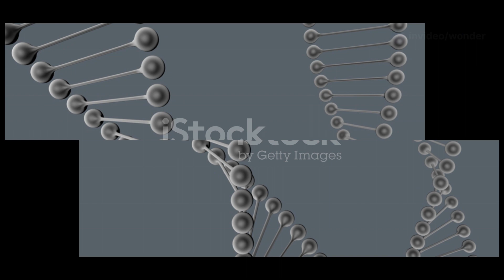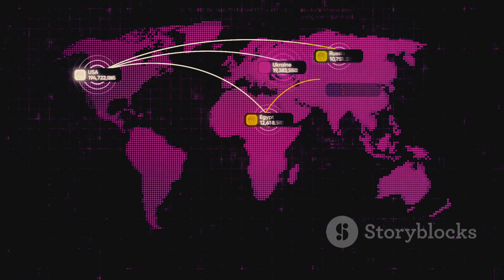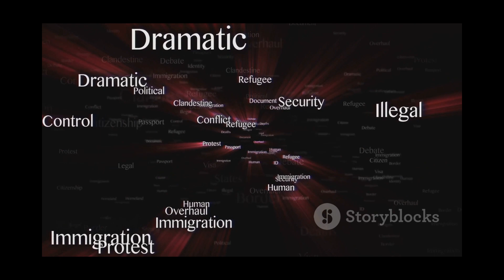The Hidden Migrations That Rewrite Human History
Uncover the astonishing truth behind humanity's origins in "The Hidden Migrations That Rewrite Human History." Journey with us as we explore groundbreaking discoveries like the Misliya jawbone and ancient tools from Attirampakkam, revealing that our ancestral story isn't as straightforward as we believed. Could it be that early humans thrived in Asia before migrating back into Africa? With a blend of cinematic visuals and compelling narration, we delve into the interconnected web of human migrations, challenging the conventional "Out of Africa" narrative.

OUTLINE:
00:00:00 - Out of Africa, Into the Unknown
00:01:23 - Rewriting the Timeline
00:02:57 - DNA as a Time Machine
00:04:25 - Climate and the Dance of Humanity
00:05:48 - A Tapestry of Encounters
00:07:05 - A New Dawn of Understanding